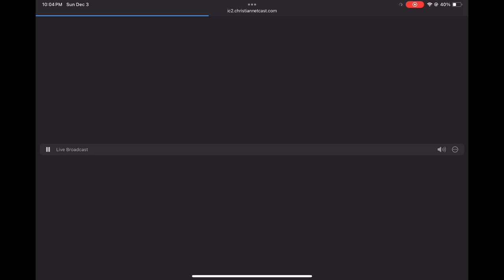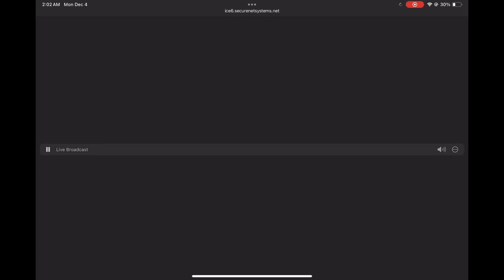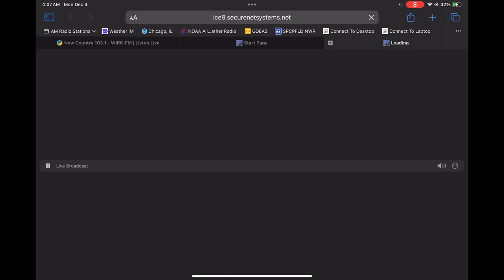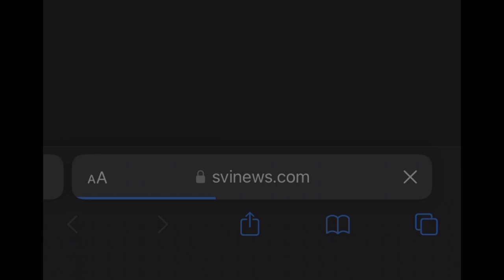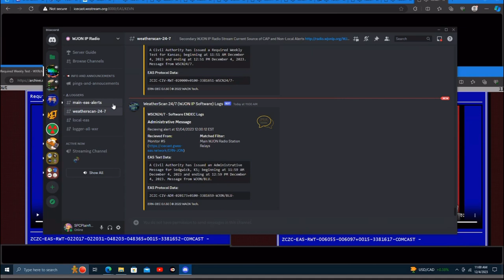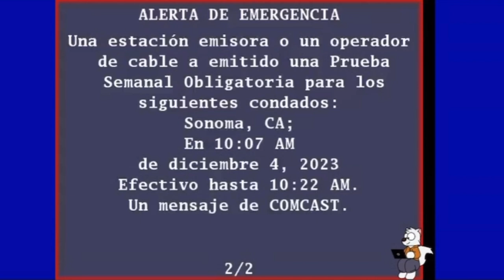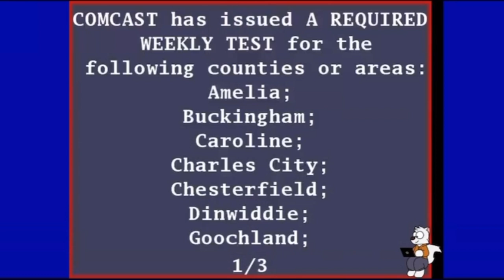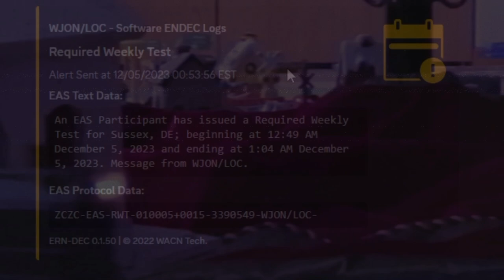Monday Tests - 12/4/2023